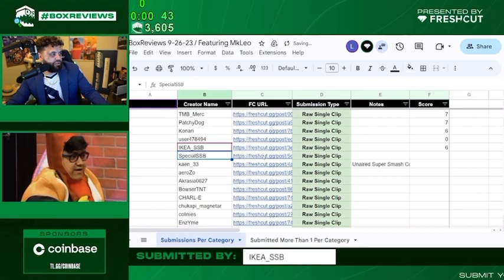hungrybox rates my freshcut clip with mkleo in the background passively agreeing with his rating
follow me on freshcut smile if you do i'll give you a little kissy
stage mod by oxi luigi mod by ilagu wario mod by pigeon_L